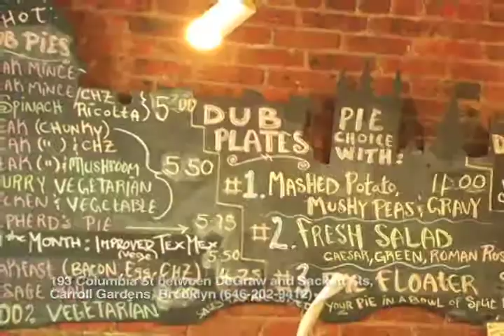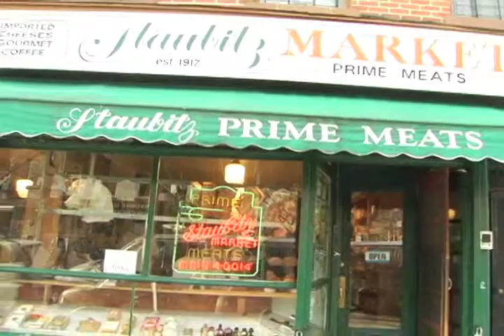Provision Quest: Carroll Gardens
Chef Brad Farmerie can't get by on fish-and-chips alone. The Aussie-and-Anglo-phile behind Public and Double Crown shows TONY where to score the best food in his 'hood (and Cobble Hill, too).